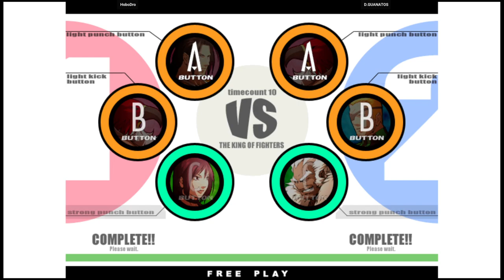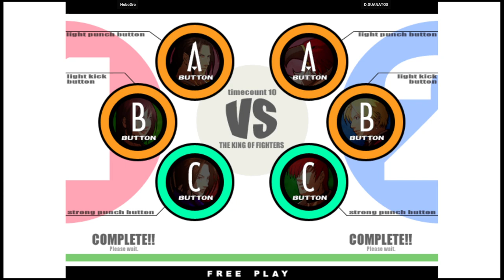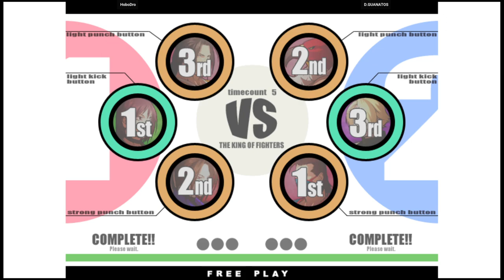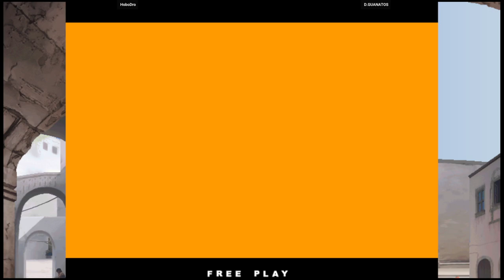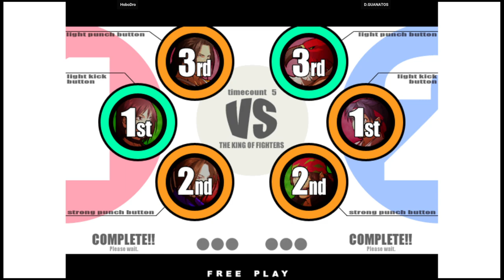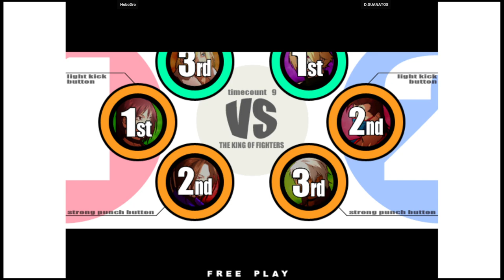KOF XI | HoboDro VS D.GUANATOS | 🇺🇸🇺🇸 Fightcade Youtube Channel